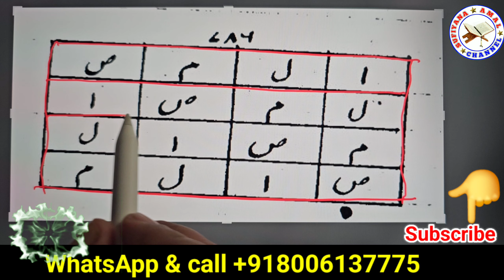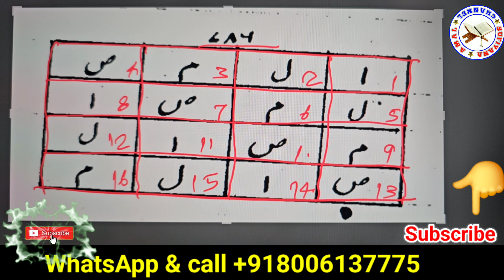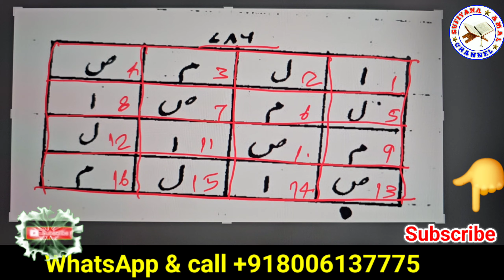Ek Qarz Daar Ka Kissa Aur Darood e Pak | Qarz Utarne Ka Wazifa | Ruhani Wazifa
Ek Qaraz Daar Ka Kissa Aur Darood e Pak | Qarz Se Nijat Ka Wazifa | Qarz Se nijat ka darood | Qarz Utarne Ka Wazifa | Abdul Habib Attari